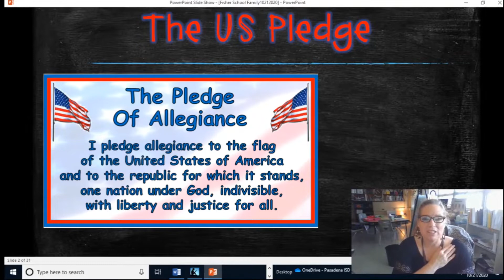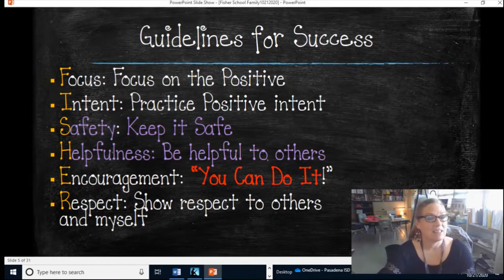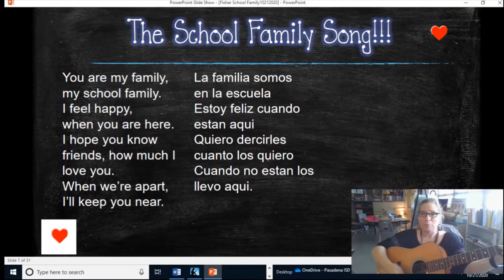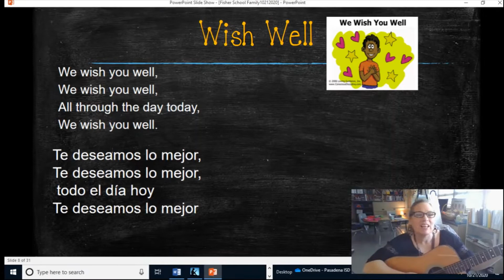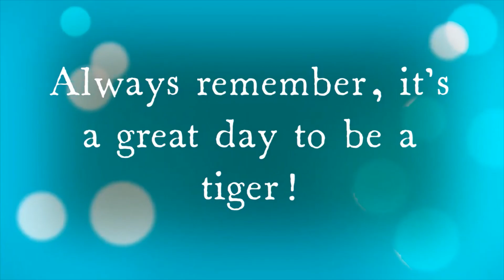September 2 Morning